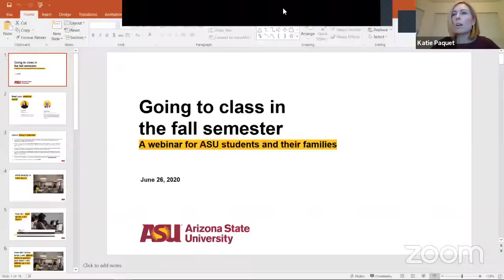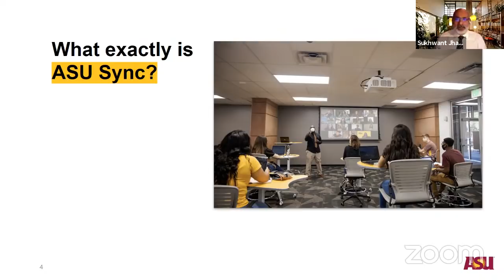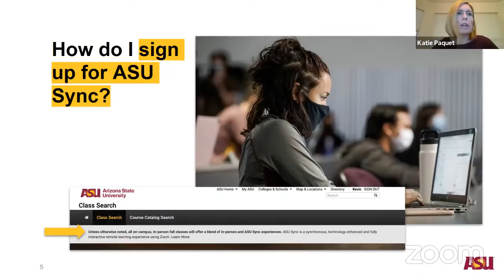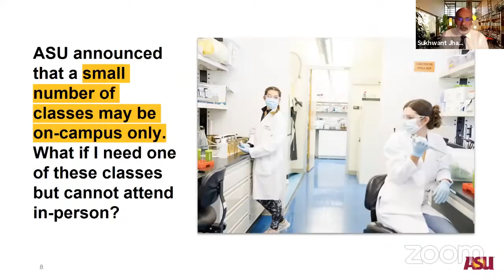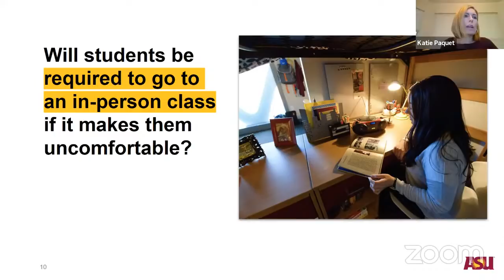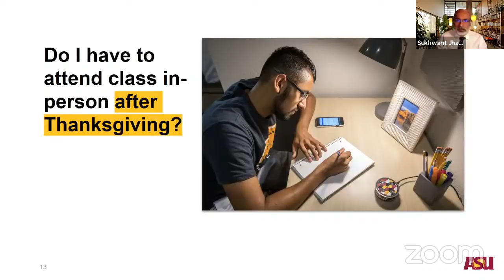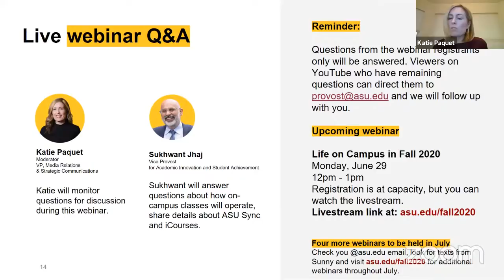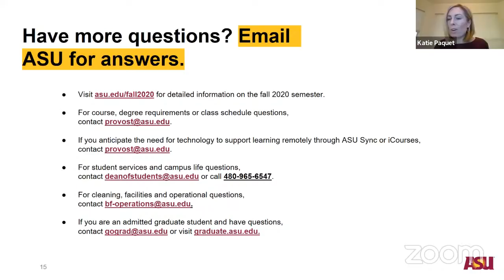Going to Class in the fall semester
We are aware that the impacts of COVID-19 are evolving each day. ASU is providing this series of webinars today and every week of July to answer your questions to the best of our ability and provide you the latest information from ASU about our fall plans.

Today, we are only discussing topics related to going to class in the fall semester. A webinar about life on campus and health and safety measures ASU is taking for the fall semester will be held on Monday, June 29 from Noon to 1 p.m.

The first 20-30 minutes of this webinar will be a discussion around answers to the most commonly asked questions that students have shared with us to date about the fall 2020 semester.

We will take live questions from Zoom webinar registrants only during the remaining 30 minutes of the webinar. Questions are not being taken on YouTube.